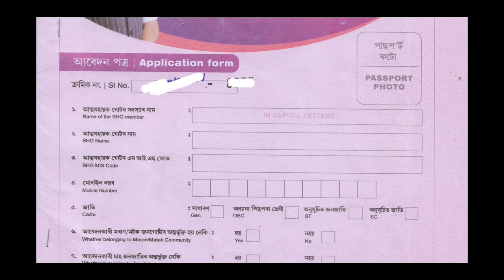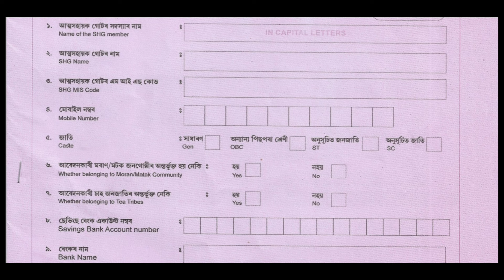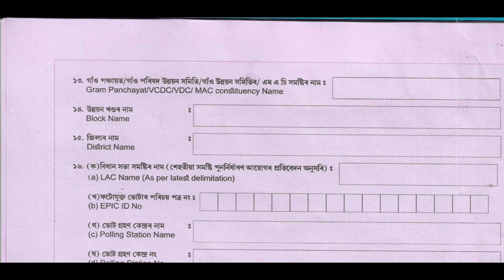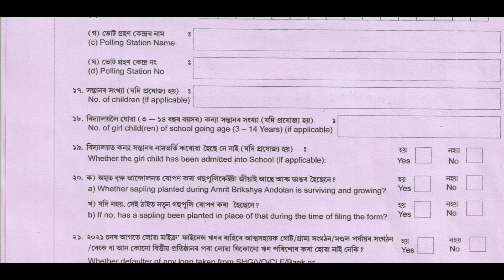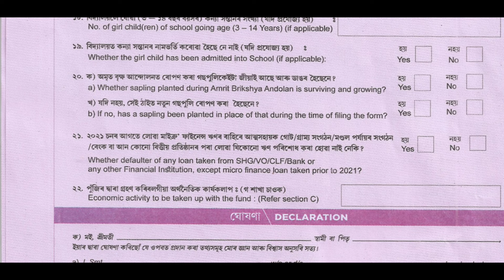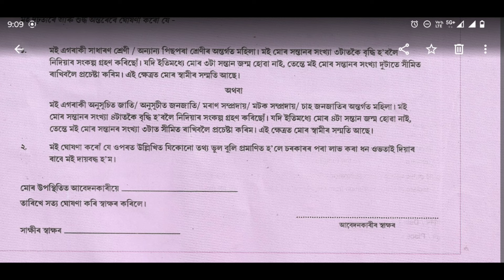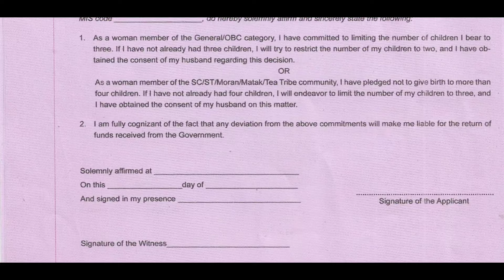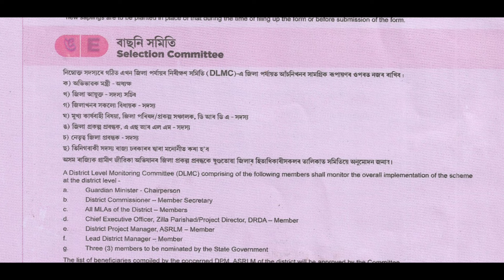How To Fill Up Mukhyamantri Mahila Udyamita Abhiyaan Application Form // কেনেকৈ আবেদন পত্ৰ Fill কৰিব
mukhyamantri mahila udyamita abhiyan form kaise bhare
fill up mukhyamantri mahila udyamita abhiyaan application form
fill up lakhpati baideu application form
fill up 10000 application form assam
10000 scheme assam
lakhpati baideu asoni abedon khon kenekoi filap kore
lakhpati baideo asoni